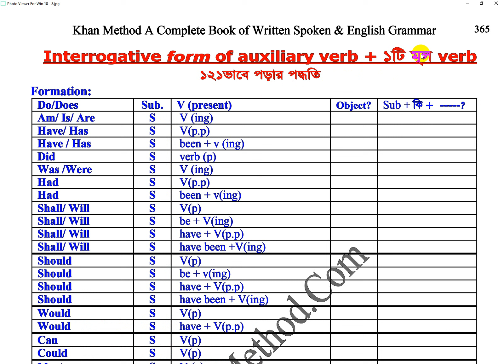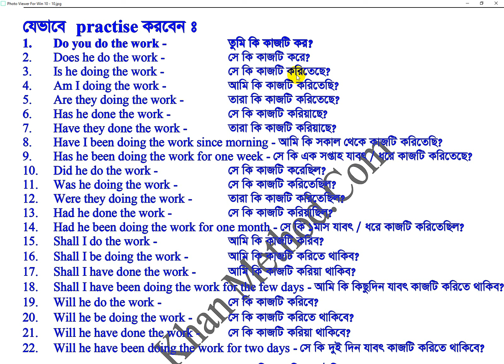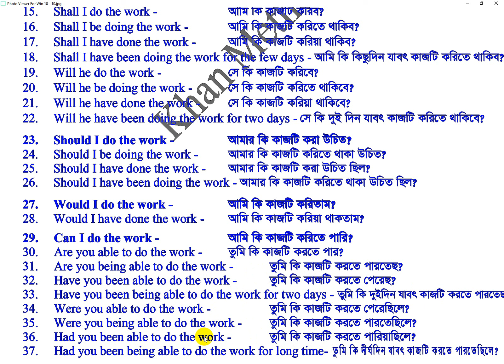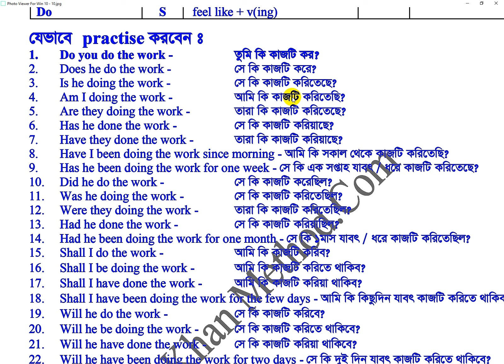khan_method English video lecture/একটি মূল Verb দিয়ে (Interrogative) একসাথে ১১৯ভাবে পড়ার কৌশল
একটি মূল Verb দিয়ে (Interrogative) একসাথে ১১৯ভাবে পড়ার কৌশল শিখে ফেলুন। তারপর শুধু Verb পরিবর্তন করে পড়বেন।
১. তুমি কি কাজটি কর?
২. তুমি কি কাজটি করেছিলে?
৩. তুমি কি কাজটি করবে?
৪. তোমার কি কাজটি করা উচিত?
৫. তুমি কি কাজটি করিতা?
৬. তুমি কি কাজটি করতে পার?
৭. তুমি কি কাজটি করতে পারতে?
৮. তুমি কি কাজটি করিতেও পার?
৯. তুমি কি অবশ্যই কাজটি কর?
১০. তোমার কি কাজটি করা প্রয়োজন?
১১. তোমাকে কি কাজটি করতে হয়?
১২. তোমাকে ‍কি কাজটি করতে হবে?
১৩. তোমার কি কাজটি করার দরকার হতে পারে?
১৪. তুমি কি কাজটি করিয়ে নেও?
১৫. তোমার কি কাজটি করিয়ে নেওয়া উচিত?
১৬. তুমি কি কাজটি করিয়ে নিতে?
১৭. তোমাকে কি কাজটি করিয়ে নিতে হয়?
১৮. তোমাকে কি কাজটি করিয়ে নিতে হবে?
১৯. তোমার কি কাজটি করিয়ে নেওয়ার কথা?
২০. তোমার কি কাজটি করিয়ে নিতে ইচ্ছে করছে?
২১. তুমি কি তাকে দিয়ে কাজটি করাও?
২২. তুমি কি তাকে দিয়ে কাজটি করাতা?
২৪. তোমার কি আজ কাজটি করার কথা?